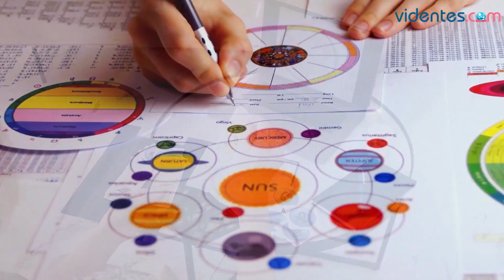HORÓSCOPO DIARIO ☀️💕🌝 LEO ♌️ LUNES, 11 DE DICIEMBRE DE 2023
Horóscopo de Leo para hoy, lunes 11 de Diciembre de 2023. El horóscopo para hoy: descubre tu futuro gracias a mi horóscopo diario para ti.